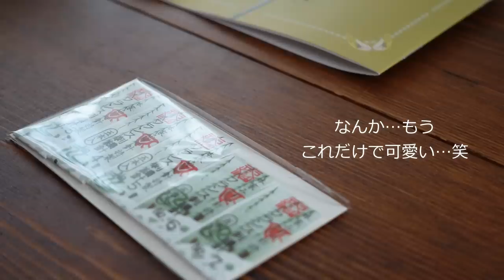【暮らしのVlog】焼肉丼と冷麺/特別な道具/可愛い猫さん/刺繍とお茶時間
いつも心温まるコメントをいただいて、とても嬉しい気持ちです。
マイペースにお返事させていただいていますので、お返事が遅くなることがあります。

早くも梅雨が明けて暑い毎日…
暑い日はやっぱり冷たい麺料理が食べたくなります＾＾
食欲がなくても…食欲が出てくる焼肉丼w
スタミナも付けて
暑い夏を乗り切りたいです♪

新しい道具のご紹介

マカベアリスさんの刺繍キット
「森のふくろう」が出来上がりました♬
楽しい刺繍の時間でした＾＾

可愛い猫さんに癒される日々♪

日々の何気ない暮らしの記録です。
ゆっくりと動画を観ていただけると嬉しいです。

「てしごと」という
縫うチャンネルを作りました♬
チャンネル概要欄にリンクを貼っていますので
こちらにもぜひ、遊びに来てくださいね(*´▽｀*)

I am very happy to receive warm comments.
We will reply to you at your own pace, so your reply may be delayed.
sorry. ..

It ’s already hot every day after the rainy season.
On hot days, you'll want to eat cold noodle dishes ^^
I made a yakiniku rice bowl that gives you an appetite even if you don't have an appetite.
I want to add stamina and survive the hot summer ♪

Introducing new tools

Makabe Aris's embroidery kit
"Forest Owl" is completed ♬

Fun embroidery time
It's a day to be healed by a cute cat ♪

It is a record of daily casual life.
I hope you can watch the video slowly.

I made a sewing channel called "Teshigoto" ♬
I have a link in the channel summary section.
Please come and visit us (* ´ ▽ ｀ *)